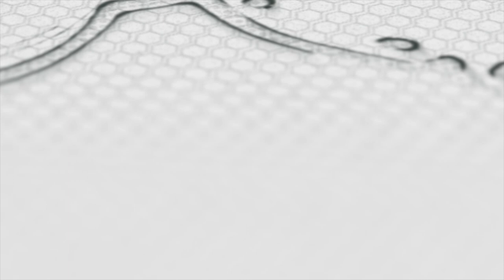Talents Academy (Season 15 Episode 6)